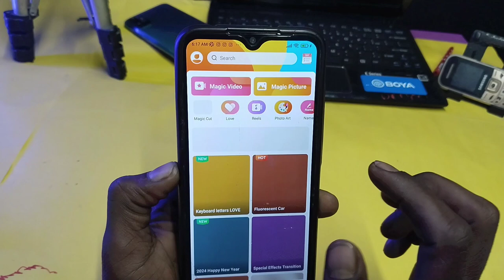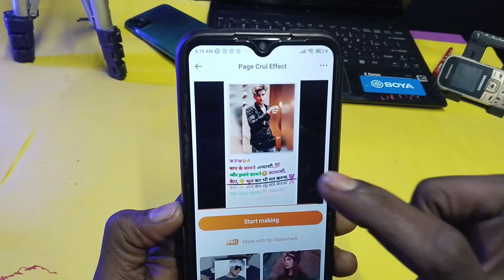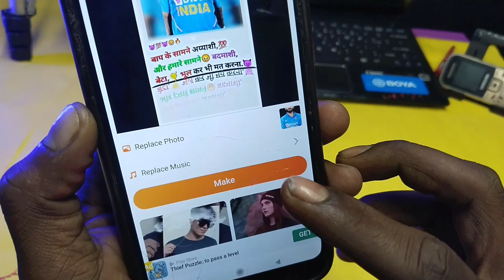🥰पेज फोटो वाला🔥Reels बनाओ 💯%Reels Viral होगा👑 | Page Curl Photo Editing🔥| Instagram Viral Reels Edit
🔥 Your Question 🔥